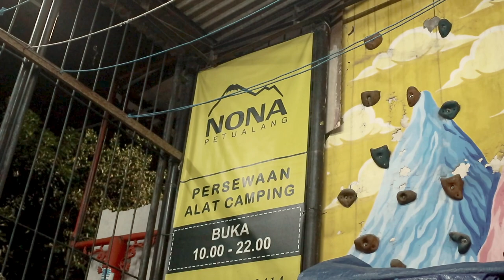PERALATAN DASAR & PENTING UNTUK PENDAKI PEMULA | Tutorial dan informasi penting diketahui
Video dibuat bertujuan utama untuk bersenang-senang dan sekaligus membagikan pengalaman dan informasi untuk para pemula ataupun orang yang tidak pernah naik gunung, semoga bermanfaat dan komentar apabila ada tambahan